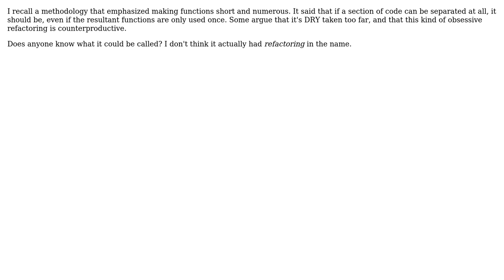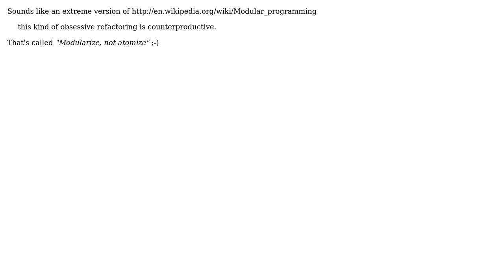Software Engineering: What is this development methodology called? (2 Solutions!!)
Software Engineering: What is this development methodology called?

With thanks & praise to God, and with thanks to the many people who have made this project possible! | Content (except music & images) licensed under CC BY-SA | Music | Images & others | With thanks to user Mike Partridge user Maxpm user knut and the Stack Exchange Network Trademarks are property of their respective owners. You are responsible for your own actions.